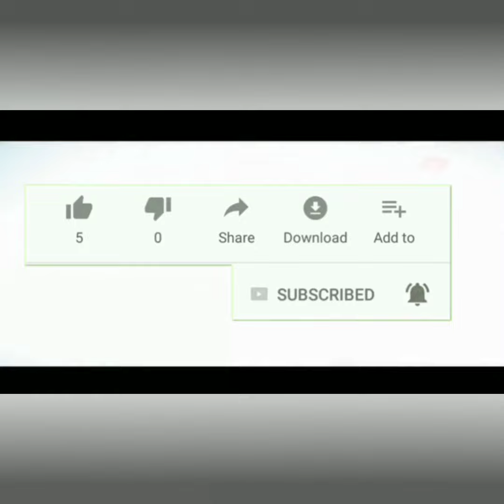Men tout pi bél foto Bedjine yo (pou ki n te marye)